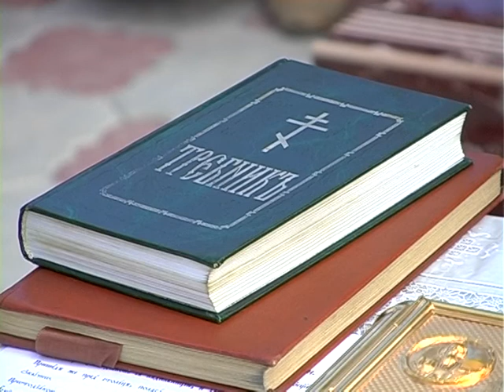Часовня в честь Великого князя Александра Невского